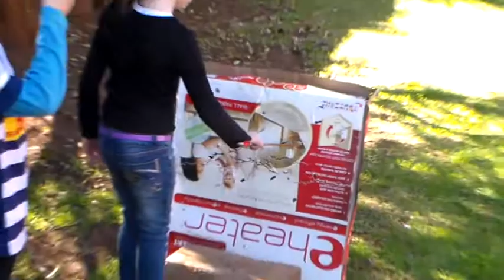This small PVC bow I made for Chase my sister son can kill a Rabbit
You can survive with a PVC bow in the field the Bushman in the Kalahari shoots with a much weaker bow.